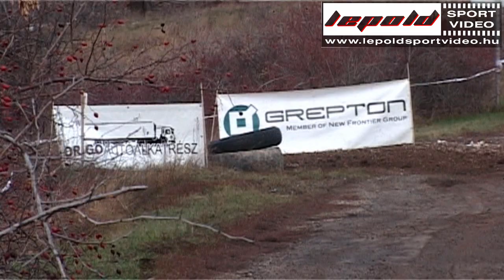lepoldsportvideo.hu:Best of Mitsubishi EVO 2013.HD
17 perces eredeti hangos videónk,a 2013-as év legjobb Mitsubishis felvételeiből.Látványban idén sem volt hiány! Vágó:Dénes Szabolcs Szerkesztő:Lepold Zsolt 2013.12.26.